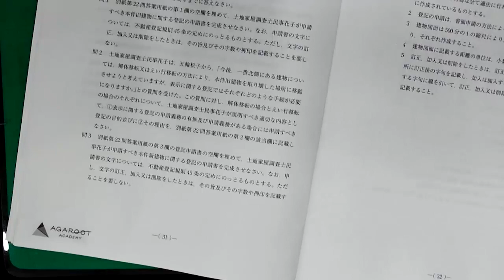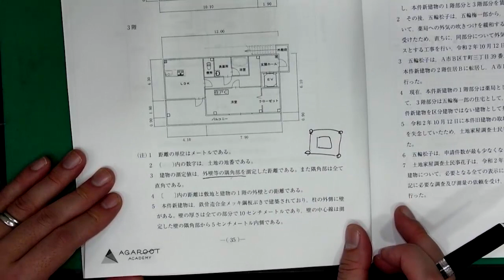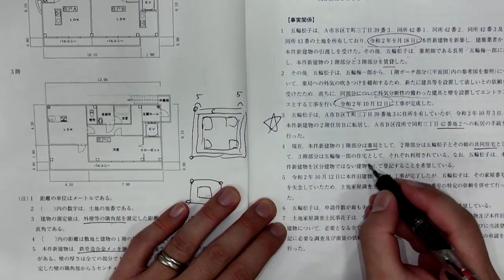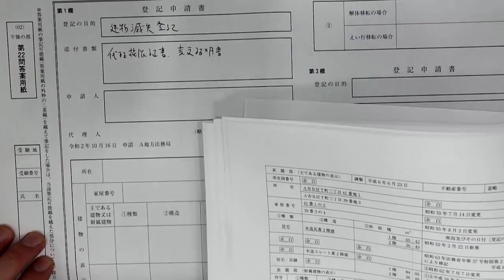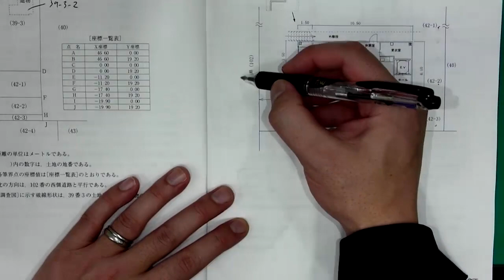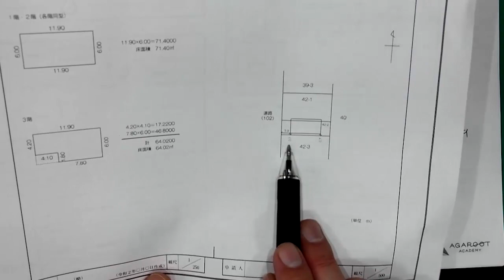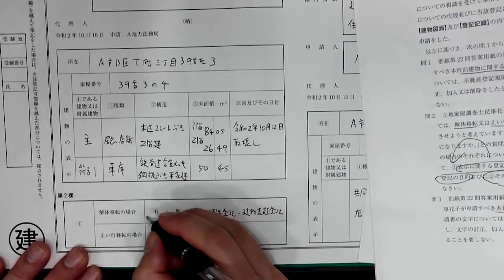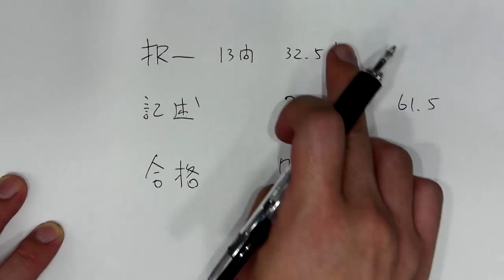【令和2年度 土地家屋調査士試験】 午後試験徹底解析 建物 中山祐介講師｜アガルートアカデミー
▼令和2年度試験‹全問徹底分析会›特設ページはこちら

土地家屋調査士試験を知り尽くした中山祐介講師と中里ユタカ講師が令和2年度本試験を徹底的に分析いたします。
どこよりも早く，どこよりも深く，本試験全問を解説するとともに，基準点，合格点の予想も行います。
特に，記述式試験については，手元を書画カメラでお見せしながら解説いたします。是非ご覧ください！